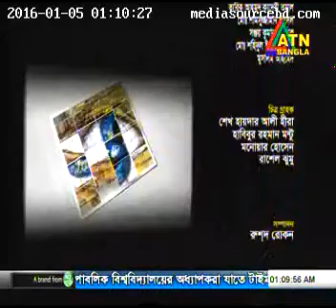Dr Khondaker Golam Moazzem on Bangladesh Economic review of 2015 - ATN Bangla Onno Dristy 05.01.2016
Talkshow: ATN Bangla : Onno Dristy
Topic: Economic review of 2015
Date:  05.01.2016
Dr Khondaker Golam Moazzem Additional Research Director, CPD